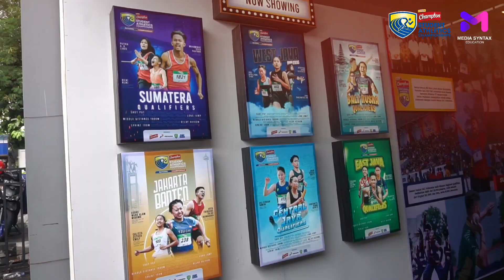RISQINA AKBAR RAIH JUARA 4 TOLAK PELURU TINGKAT NASIONAL 19 JANUARI 2024 DALAM AJANG (SAC)